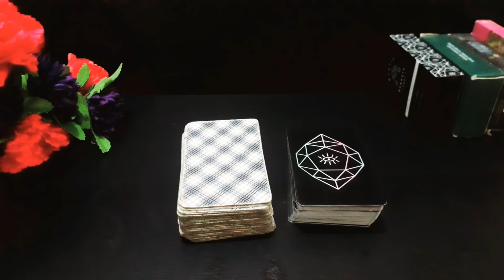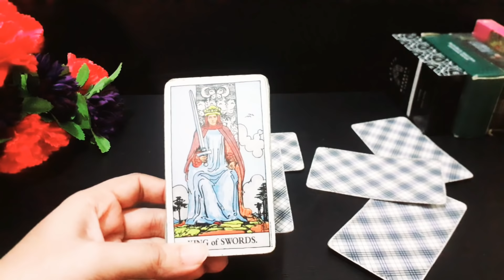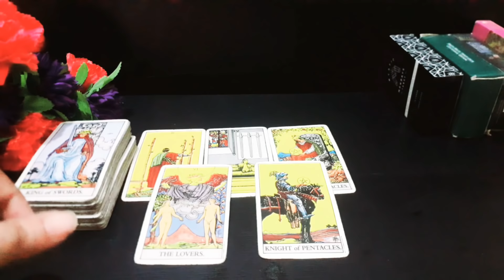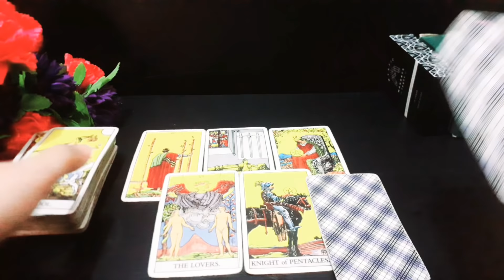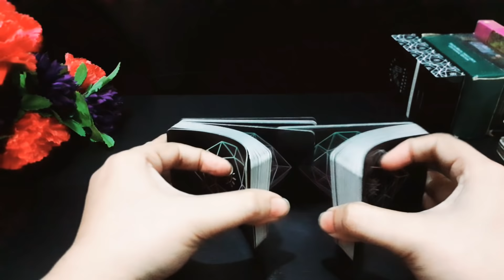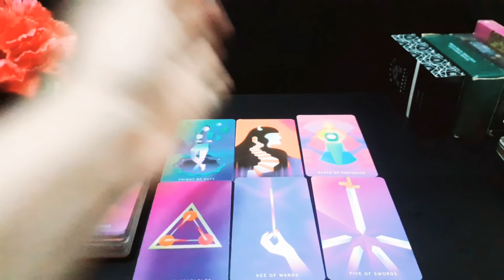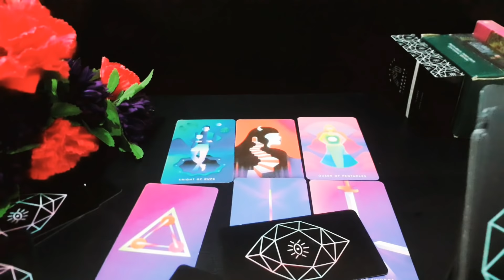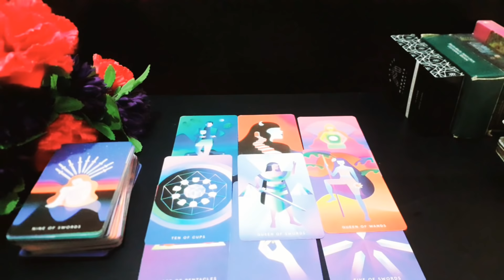❤PICK A CARD❤ —ARE THEY COMING BACK🌹⚘💗 URDU/HINDI TIMELESS LOVE READING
HI EVERYONE 👋❤

YE AK GENERAL READING HAY HOSAKTA HY APKI SITUATION SAY RESONATE KARE YA NA KARE AGR RESONTE KRTI HY TU ACHI BAAT HY WARNA ISKO PORI TRHA SY IGNORE KARAIN KOI OR PILE SELECT KAR LAIN YA KISI OR KI READING B DEKH SAKTY HAIN

ALL ZODIAC SIGN LOVE READING CHANNEL

EMAIL FOR PERSONAL READING IT'S PAID NOT FREE

1 QUESTION 1000/_

TIME STAMPS

PILE#1  00:39

PILE#2 9:02